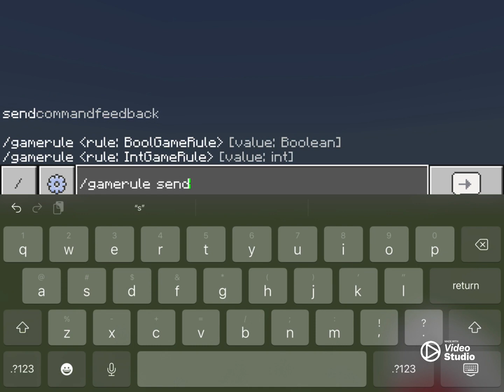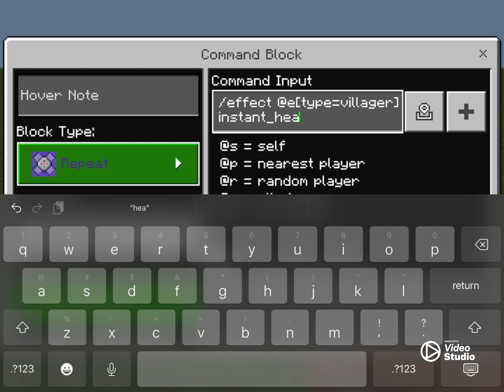How to make villagers IMMORTAL in bedrock edition No Coding required!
We will be using command blocks to make villagers so strong that not even zombie apocalypses will stop them!